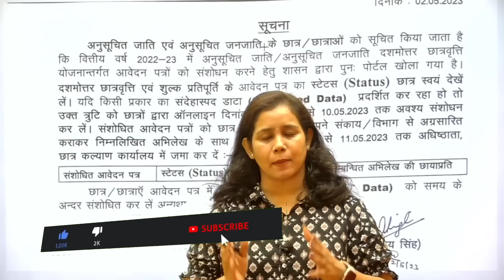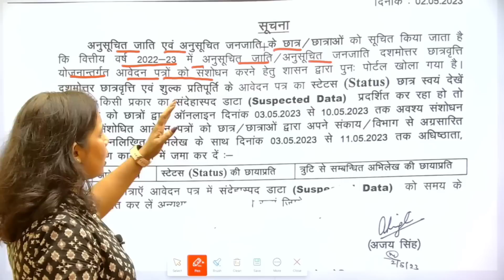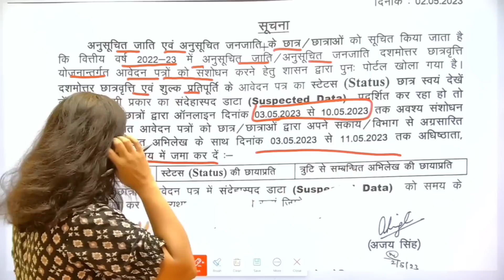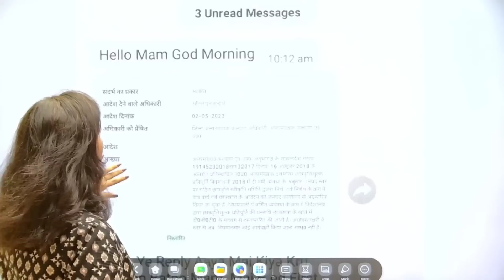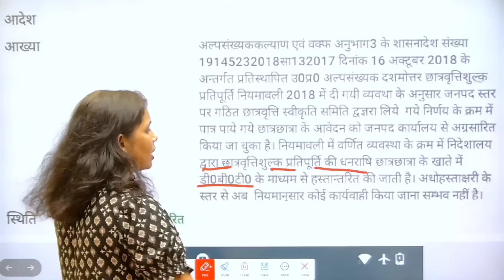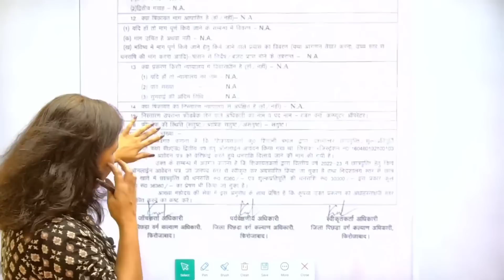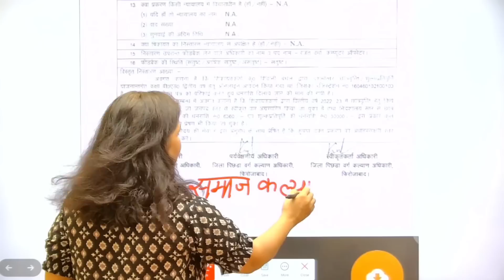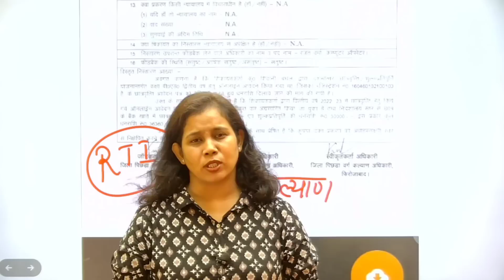🔥Up Scholarship से आई बड़ी अपडेट📣 Scholarship kab tak aayega 2023 | Scholarship Update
up scholarship
scholarship kab tak aayega 2023
scholarship
up scholarship
scholarship
catalyst soni
scholarship update
scholarship news
up scholarship news
upscholarship.nic.in 2022-23 status
scholarship status 2022-23 kaise chec..
up scholarship ke liye rti kaise kare
scholarship today news
up obc scholarship latest news